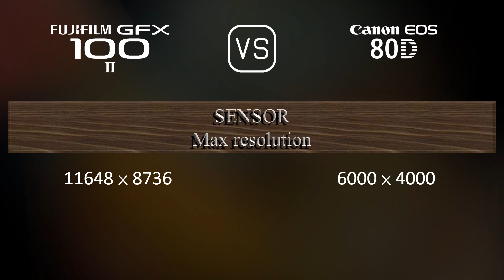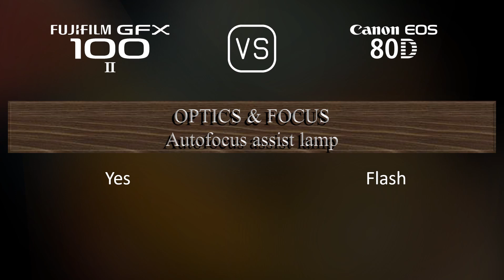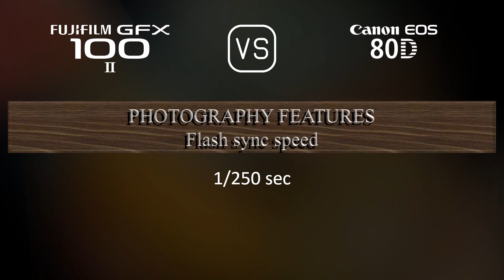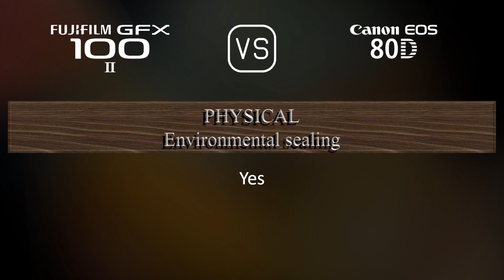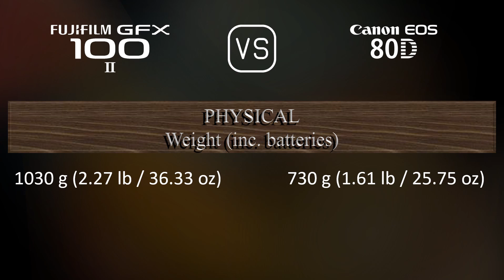Fujifilm GFX 100 II vs. Canon EOS 80D: A Comparison of Specifications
This video overviews the Fujifilm GFX 100 II and the Canon EOS 80D in a parallel comparison of specifications.

00:25 LAUNCH
00:33 BODY
00:40 SENSOR
01:01 IMAGE
01:16 OPTICS & FOCUS
01:41 SCREEN
01:58 VIEWFINDER
02:13 PHOTOGRAPHY FEATURES
03:06 VIDEOGRAPHY FEATURES
03:20 STORAGE
03:24 CONNECTIVITY
03:49 PHYSICAL
04:07 MISC